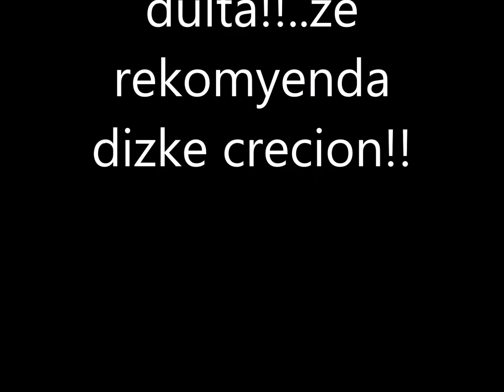Build A Figure Juggernaut Marvel Legends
Pos tons cual kero pelao?